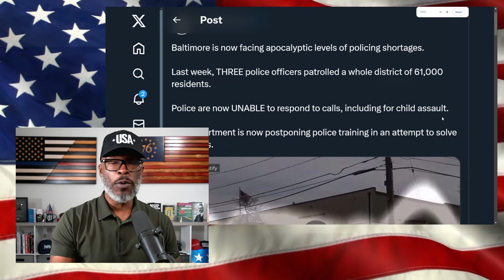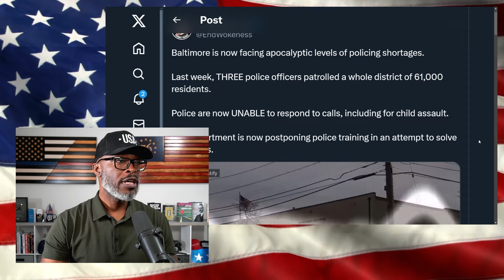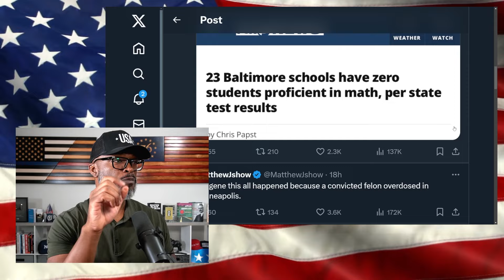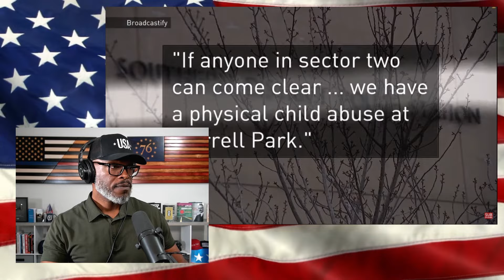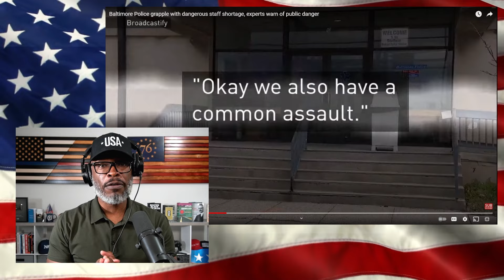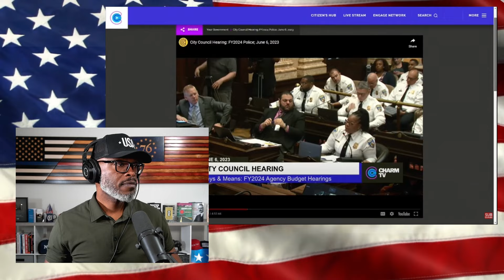Baltimore DESPERATE For Police Officers After 2020 Defunding Drama!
Baltimore City is desperate for police officers amid a historic staffing shortage. One district in Baltimore recently had just three officers to patrol an area with 61,000 residents. Non-emergency calls are left unanswered as there isn't enough staff... (CONTINUE READING / SOURCES